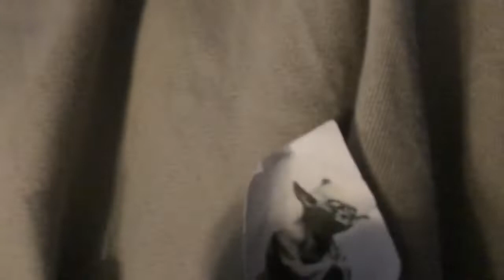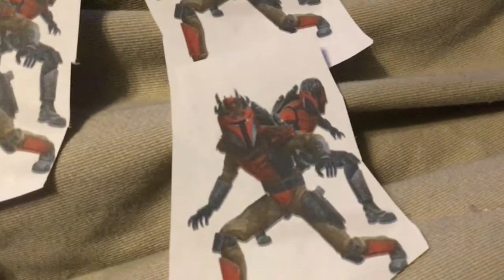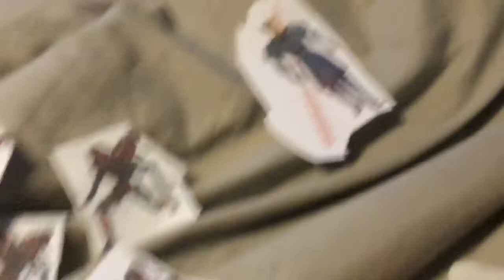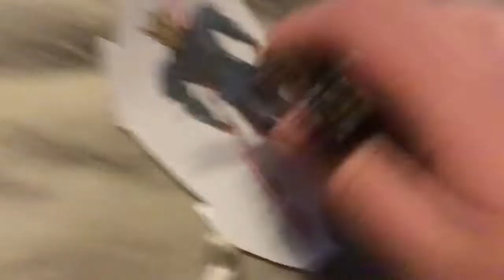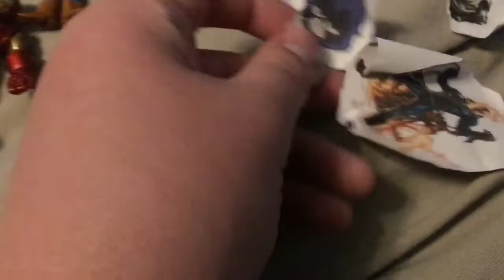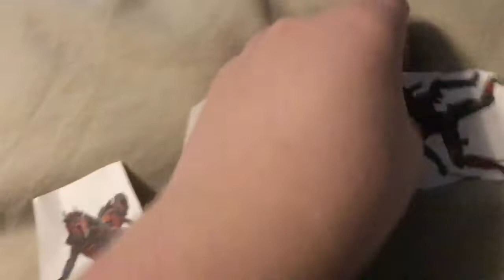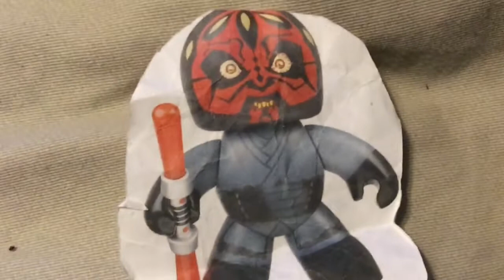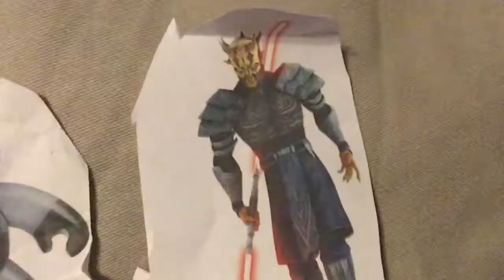Super Hero Squad Season 3 Episode 25